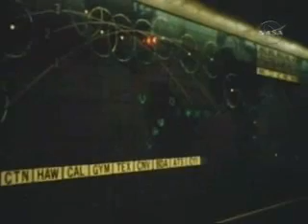Friendship7: 3of6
Friendship 7
"Friendship 7 MA-6 (23)
Atlas (6)
Crew: John H. Glenn, Jr. "